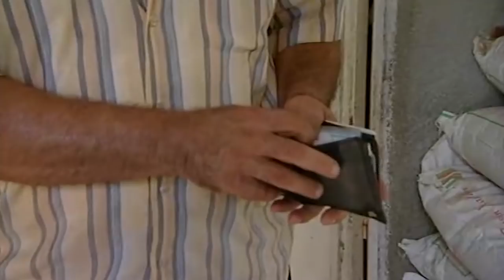Teen Storms Off When Farmer Won't Pay Him | World's Strictest Parents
Teen boy storms off when a farmer won't pay him because he didn't work hard enough